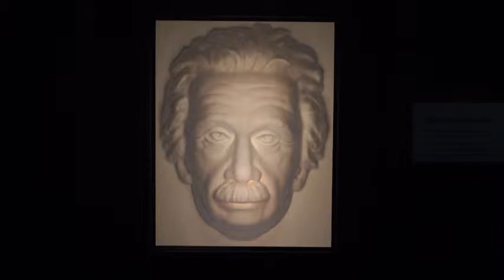Einstein Optical Illusion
Albert’s Watching!
Move to the left…Albert Einstein is watching. Move to the right, up or down...Albert’s watching.
A little spooky, but a whole lot of fun. In our Illusion Room.

The video is panning far let to far right and shows Einstein's head following the camera.